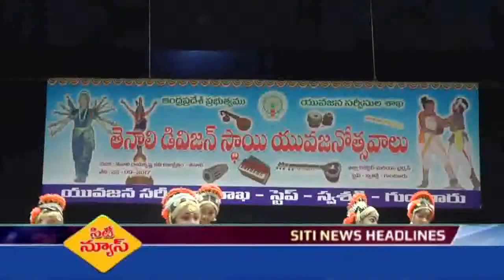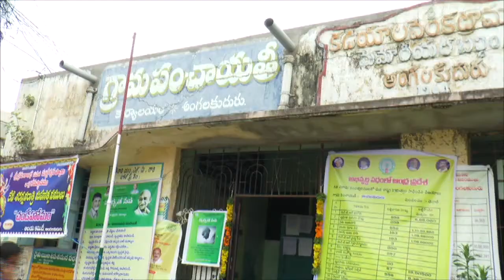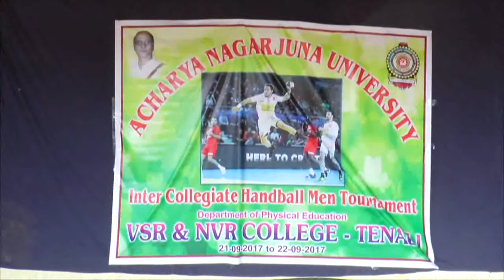TENALI SITI 22 9 2017 NEWS 1